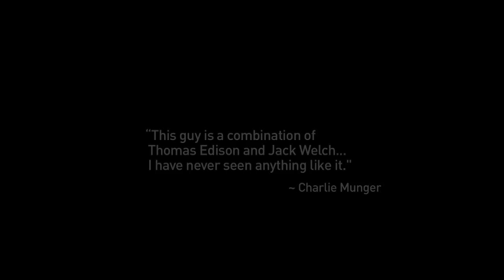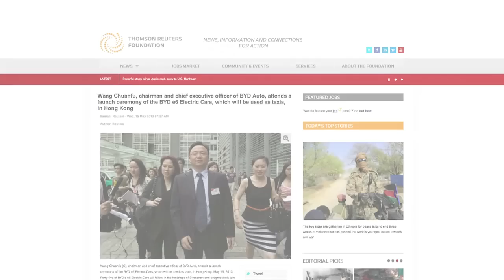ZFEP2014 Lifetime Achievment Award Winner - Mr. Wang Chuan Fu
Mr Wang Chuan-fu is the founder, chairman, executive director and president of the China-based BYD Co Ltd. The company manufactures batteries for mobile devices, grid-tied energy storage and electric vehicles. It also produces electric vehicles, LEDs and other IT components. Mr Wang founded the company in 1995 and grew it to 170,000 employees; it is now worth $11.2bn. Through its manufacture of electric cars for taxi fleets, electric buses, over 100MWh of grid-tied energy storage systems, and 850MW of PV panels annually, it has avoided over 40,000 tons of CO2 emissions. BYD is the third largest lithium ion battery producer and its grid-scale energy storage systems account for 23% of globally commissioned installed capacity (not including pumped hydro or compressed air systems). Mr Wang and BYD have received thousands of patents and numerous awards around the world.